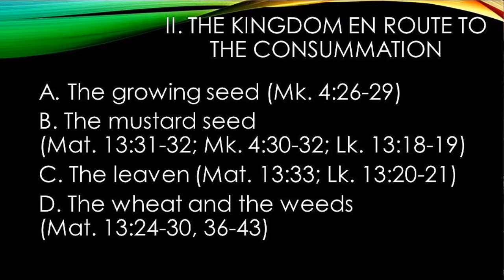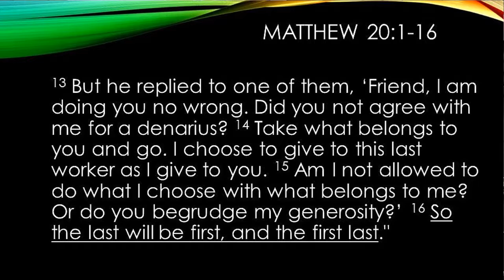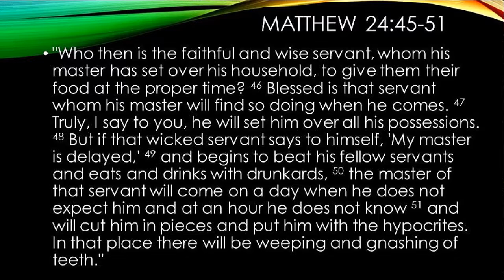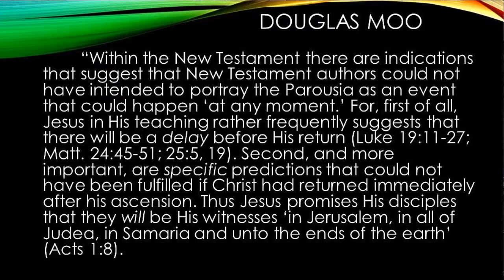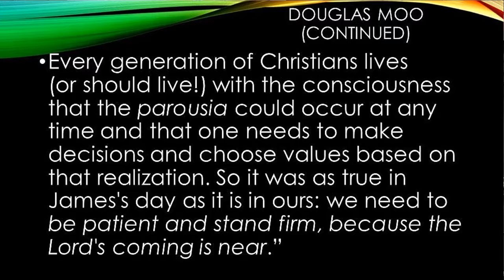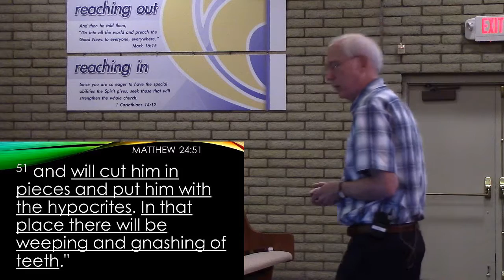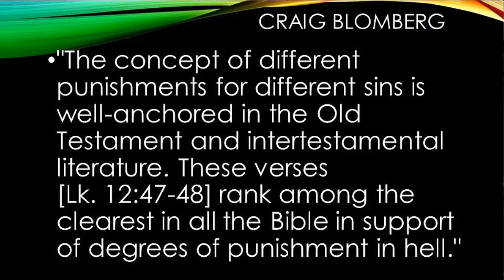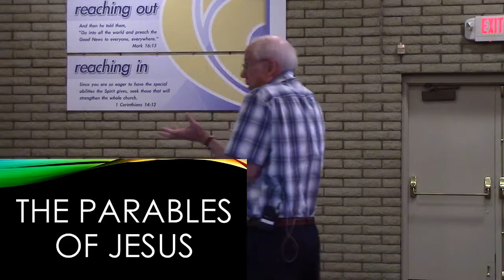The Parables of Jesus week 6